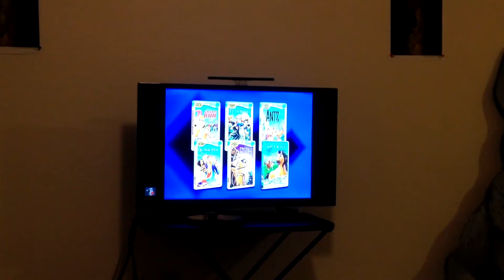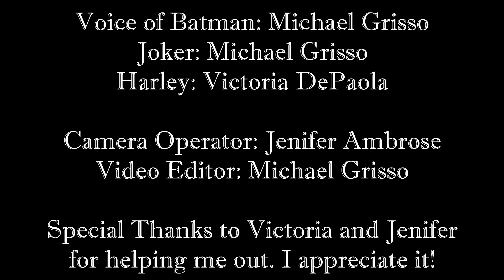Grisso's Injustice 2 #8: No More Jokes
It's time to take down Emperor Joker once and for all! Thanks, guys and have a good one!